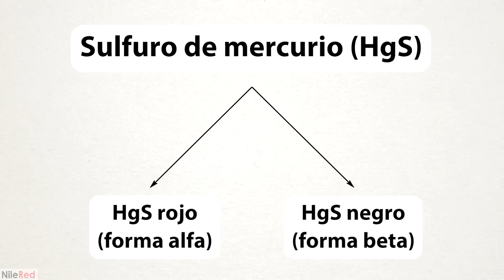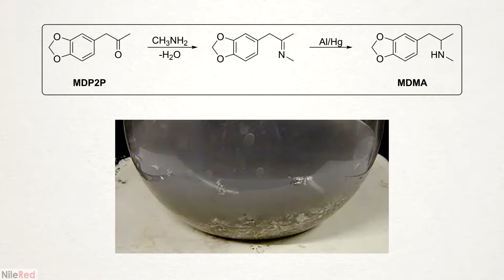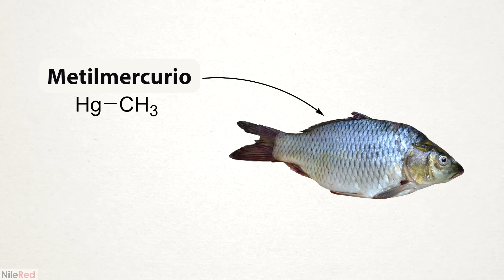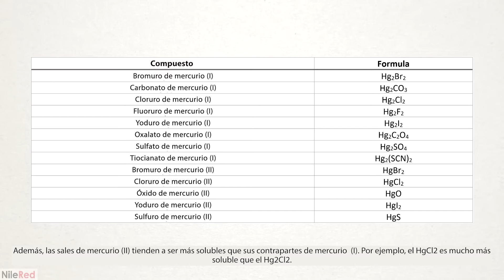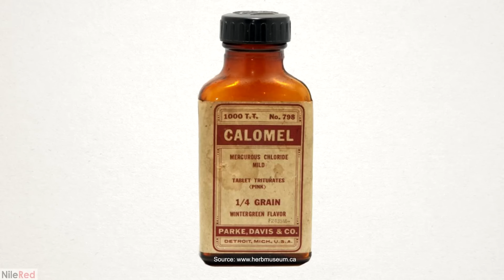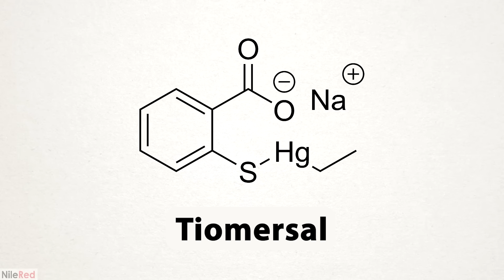Todo sobre el Mercurio, el Metal Líquido | Serie de los Elementos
En este video, hablaré sobre el muy interesante elemento Mercurio. Intento cubrir todo lo que puedo, incluidas sus propiedades, su historia y reacciones interesantes.

Avísame qué otro elemento te gustaría ver. Ten en cuenta que esto requiere mucho trabajo y que no todos los elementos serán posibles (debido a su rareza o peligrosidad).